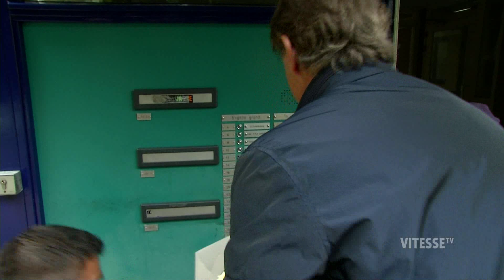Vitesse verrast supporters met bijzondere verhalen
Maandag 28 juli verraste Vitesse enkele bijzondere Vitesse-supporters. Bij het trainingsveld een groep supporters. Zij bekijken elke training van de selectie van Peter Bosz. Niet veel later bracht Marc van Hintum een bezoek aan meneer Buitenhuis. Een 85-jarige trouwe seizoenkaarthouder. Tijdens het trainingskamp in Duitsland kwam VitesseTV de gebroeders Sven en Wouter Bosch uit Osnabrück tegen. Ook deze twee supporters van Vitesse hebben een mooi verhaal.